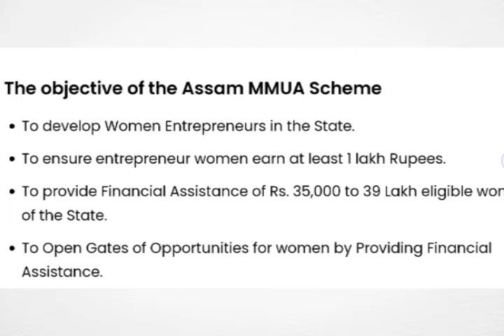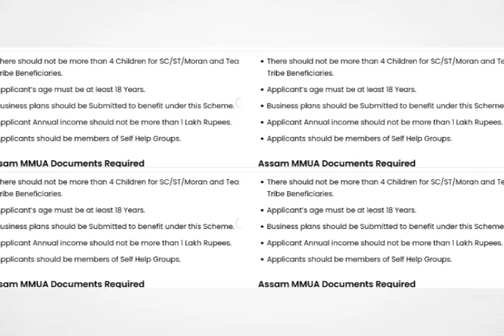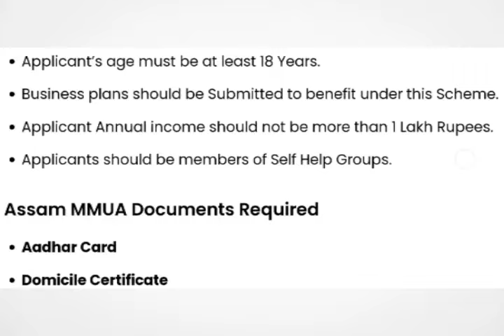Big Update 🔥 Udyamita Asoni Payment SMS Assam | Udyamita 10000 SMS | Self Help Group Payment Assam 🔥